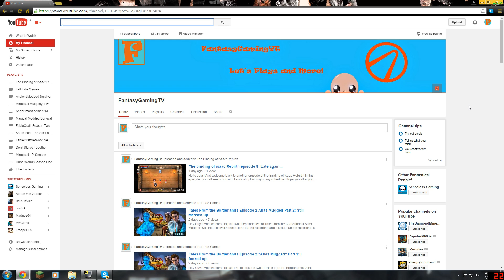Sorry Guys...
Hey Guys.. Sorry about the loudness and my mic picking everything up.. But since this is my last video I guess it doesn't matter

Hope you ally enjoyed the time we had together guys!